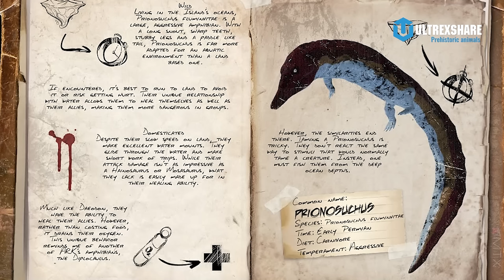THẾ GIỚI ARK: CÁC LOÀI CÁ SẤU XUẤT HIỆN TRONG ARK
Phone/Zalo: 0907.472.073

✪ Kênh Youtube trực thuộc hệ thống Ultrex Media!